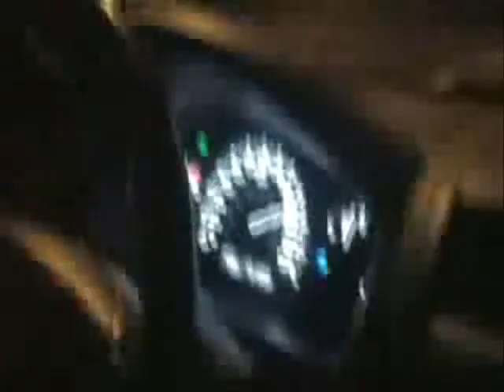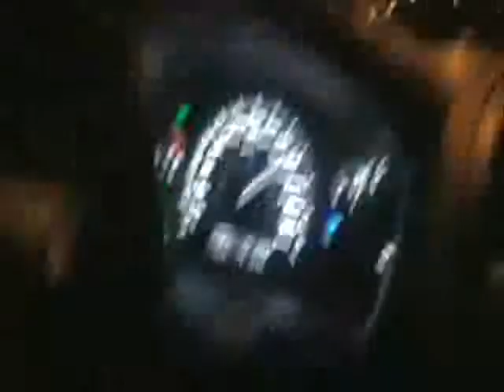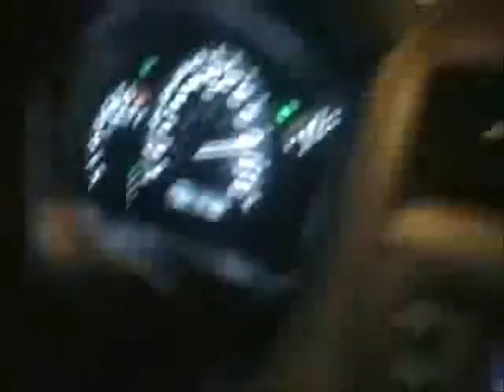TOMCRAFT - MIND (EURODANCE 90)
night , noche , driving, tomcraft , g-spoot